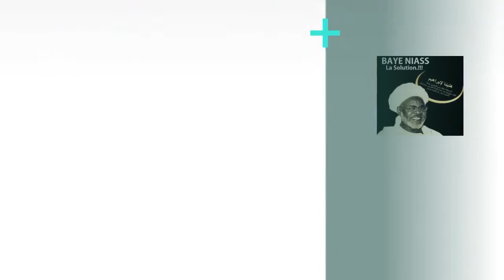JOURNAL GAMOU TAIBA 2020/1441 H MERCREDI 04 MARS 2020